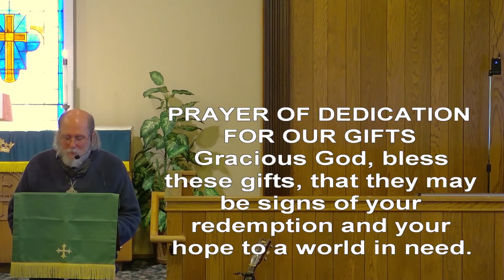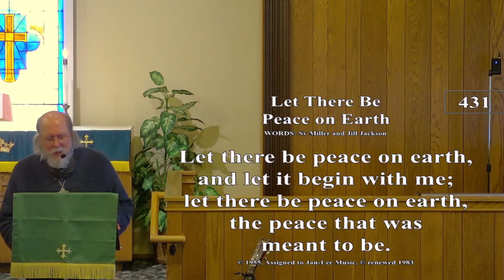November 15 2020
Welcome to the Sunday Morning service for Osceola WI United Methodist Church.
If you would like to support our mission you can do so using the following link: